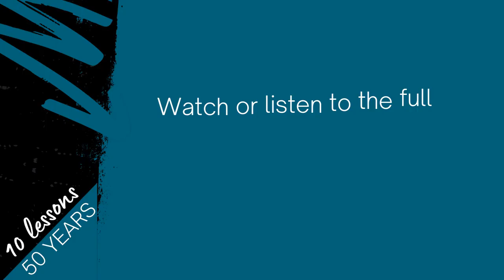Paul Teasdale - Promo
Paul Teasdale discusses why you should “Look for the eyes”, tells you “Don’t get bitter, get better”, the importance of “Controlling the controllables” and more. Hosted by Diana White.